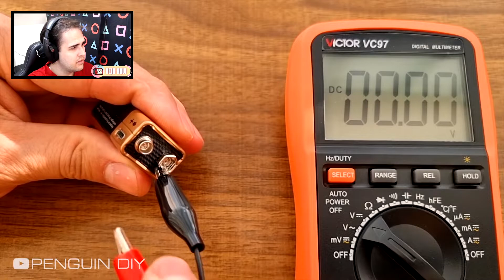ELE FEZ um CARREGADOR PORTÁTIL DE CELULAR com uma BATERIA DE 9V, ISSO É INCRÍVEL!!! | DIY Veja Aqui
⚡🔌 ELE CRIOU UM MINI CARREGADOR PORTÁTIL DE CELULAR COM UMA BATERIA DE 9V, ISSO É INCRÍVEL! Em mais um react de conteúdo DIY, trago para vocês uma criativa solução feita a partir de uma bateria 9V Duracell: um CARREGADOR PORTÁTIL para CELULAR e SMARTPHONE! A IDEIA É GENIAL! Ative o sino de notificações!

👉 CRÉDITOS:
🔴 Canal: Penguin DIY
🎬 Vídeo: Como fazer bateria recarregável de 9V Li-Ion | bateria recarregável DIY 9V